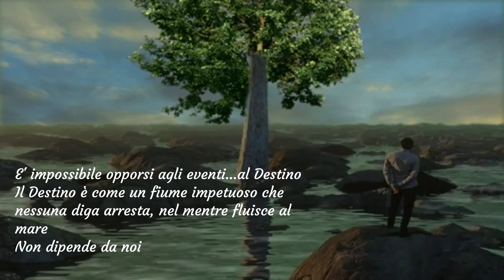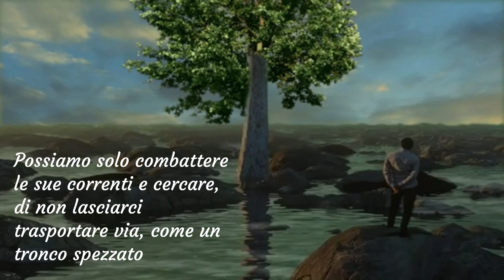Il Destino - di Cecilia Ciaschi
Sopra a tutte le cose c'è il Destino. lo dicevano anche i Romani!
E noi poco o nulla possiamo fare.
Buon ascolto, se lo vorrete e Pace&Bene a tutti!
Musica di sottofondo:
Welcome to the Pleasuredome ( Brian Nash-Mark William O'Toole-Peter Gill-William Johnson)
Video free no copyright:
di Search Effect
Tuttavia se ritenete che abbiamo violato qualche diritto siamo a Vs disposizione per ragionarne.